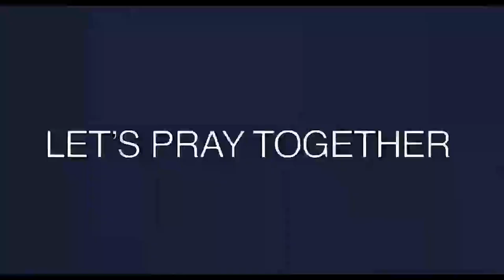NO FILTER: Kijan pou jere dèy yon modèl ou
Kijan pou jere dèy yon modèl ou Avèk @fabiolacoupet @caelle1 @huglinejerome Ak patisipasyon psikol